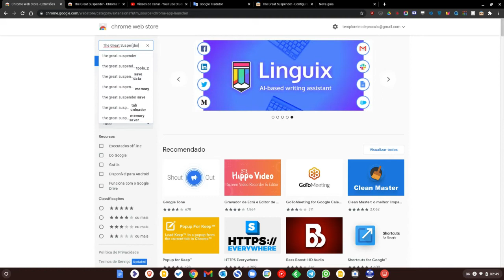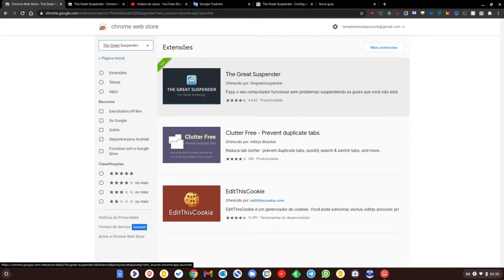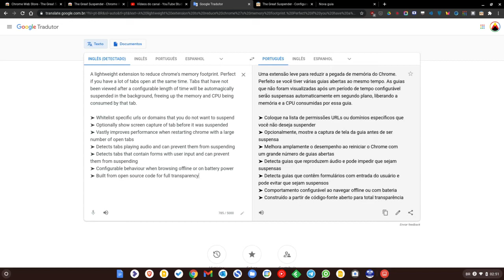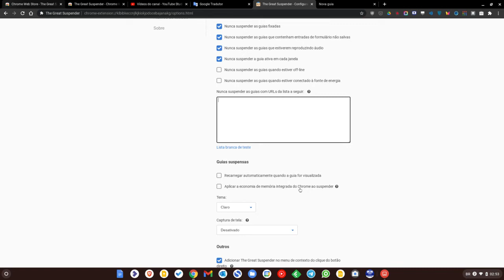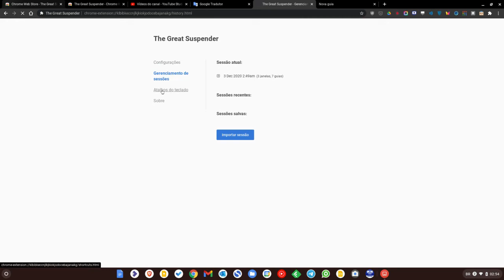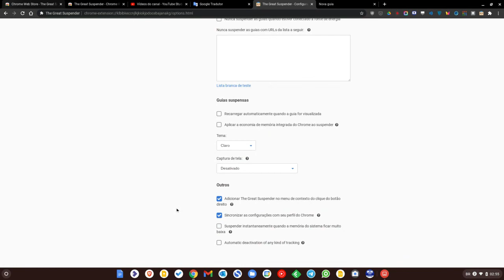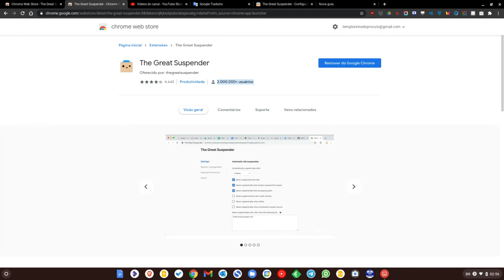EXTENSÃO CHROME - THE GREAT SUSPENDER - SUSPENDER ABAS DO CHROME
➽ PESSOAL FAVOR OBSERVAR QUE TODOS OS VÍDEOS ESTÃO ORGANIZADOS EM
PLAYLIST; VOCÊ PODE FAZER UMA BUSCA POR PALAVRAS CHAVE NO CANAL.